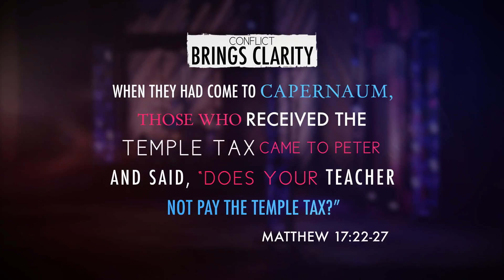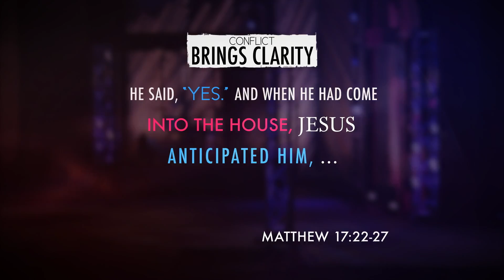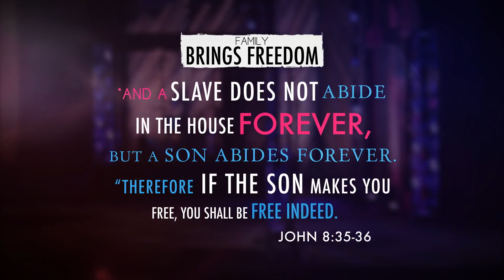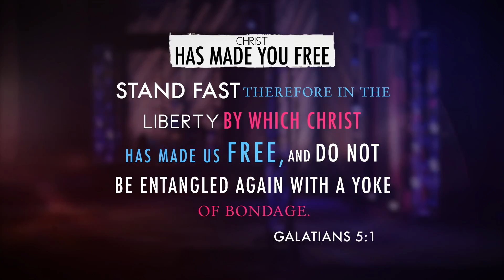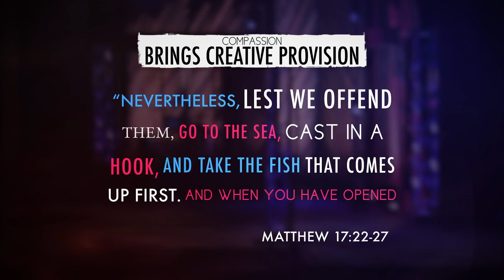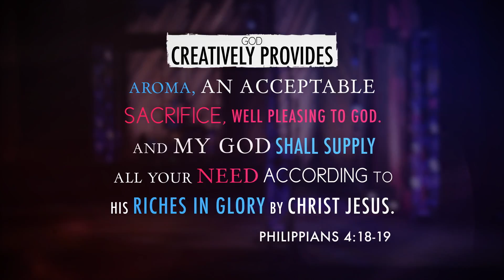Free Indeed - REAL with Daniel Fusco